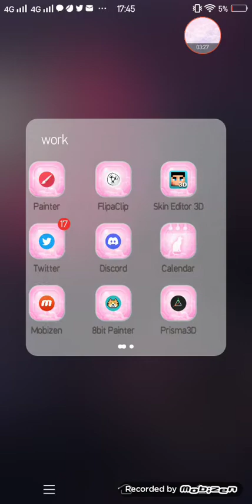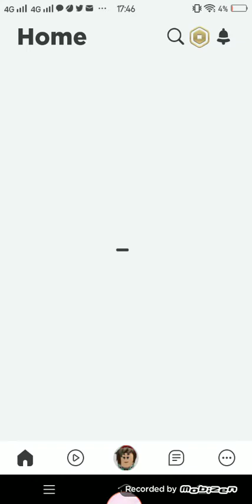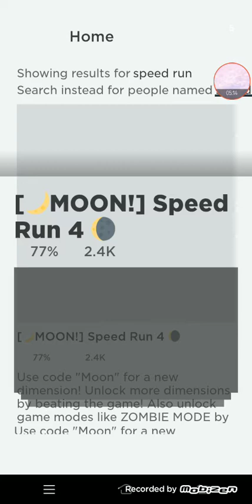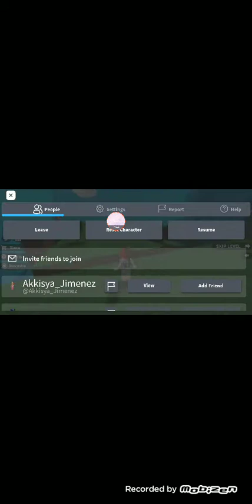playing miraculous ladybug part 1 and playing speed run part 2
why why did I pick this and I oop